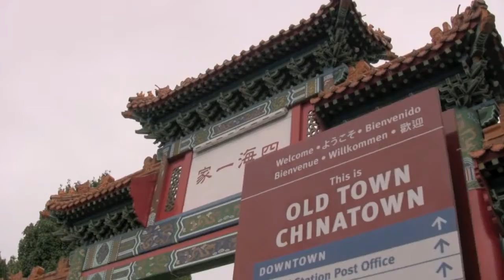Portland's Lan Su Chinese Garden